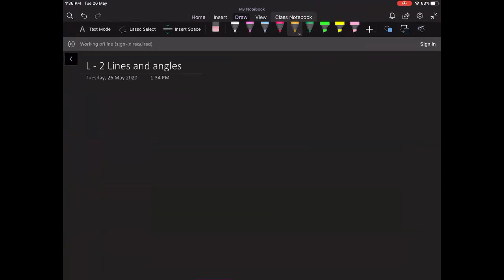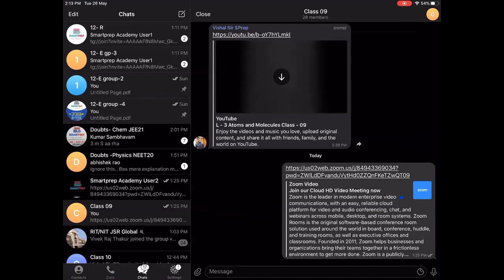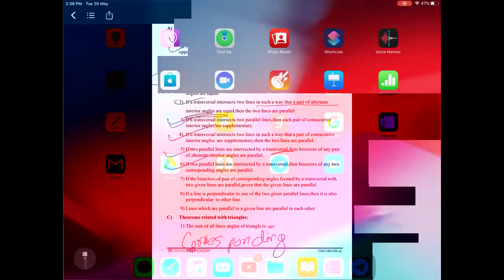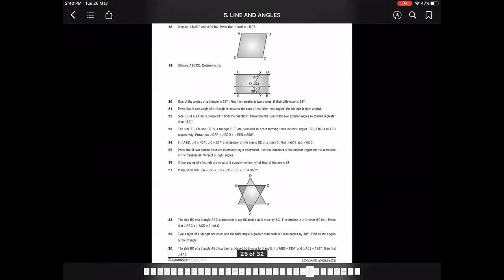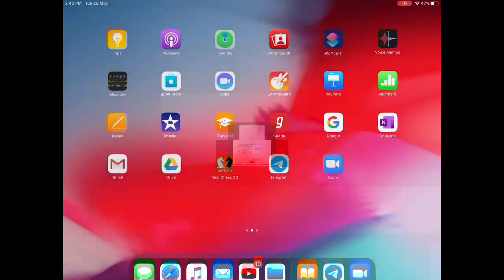L - 2 Lines and angles Class - 09